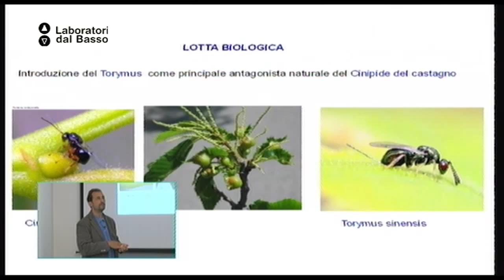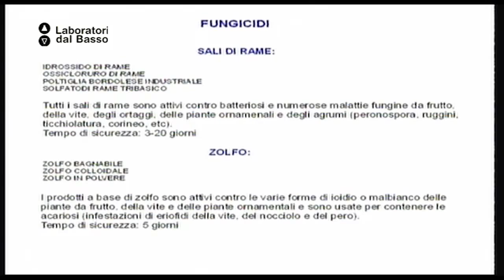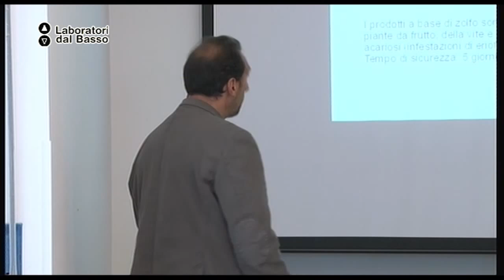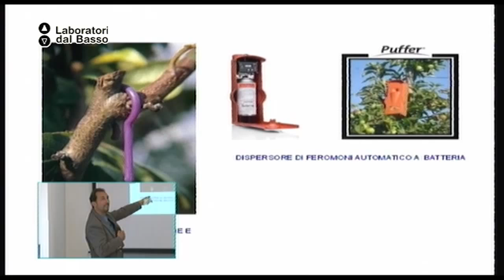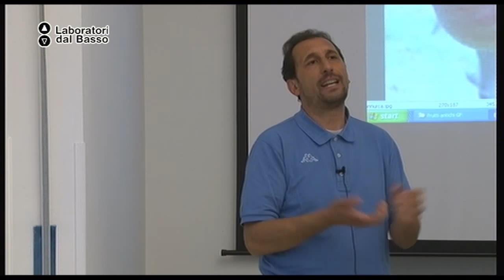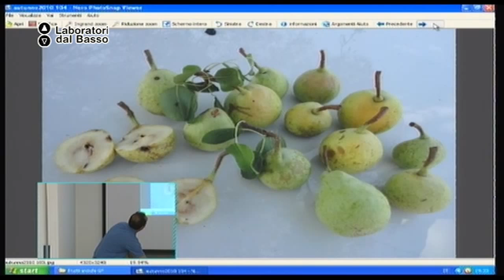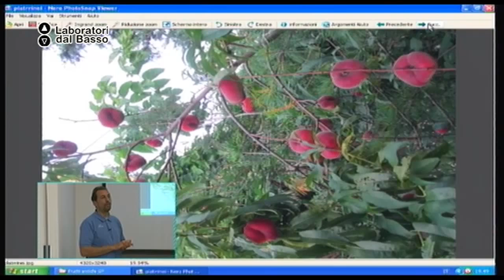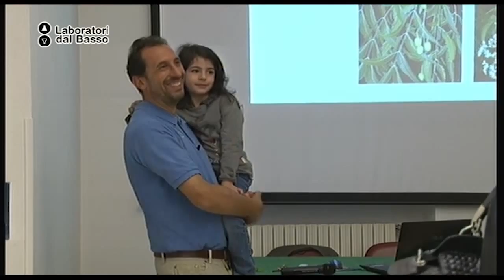Ldb Agricoltura Naurale_04 (parte 2) Fittipaldi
LdB: Algricoltura Naturale
Lezione 04 (parte 2): Coltivazione
Docente: Giulio Fittipaldi
Contenuti: Metodi alternativi di coltivazione dell'agricoltura naturale

Luogo: Centro di documentazione archeologica - Ceglie Messapica (BR)
Proponenti: Spazio Vegan